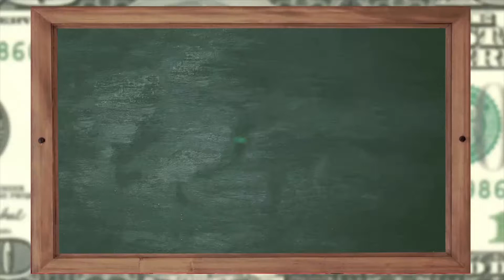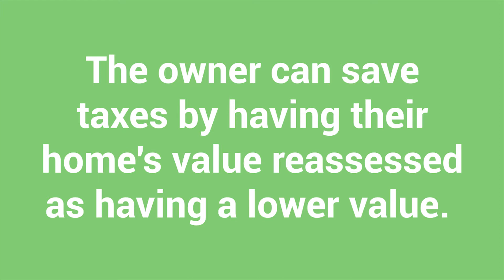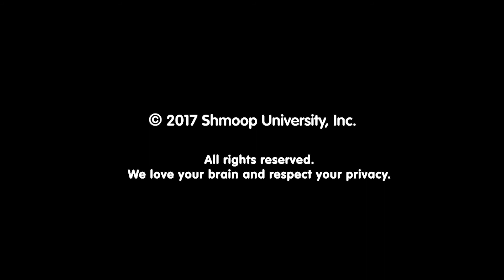Finance: What is Real Estate Tax?